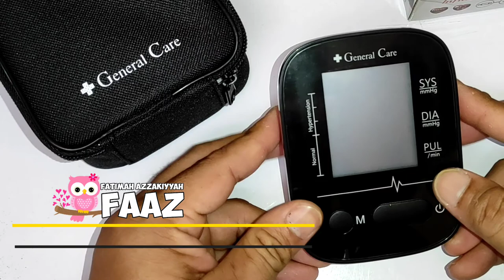Tutorial Menghapus Memory Tensimeter General Care LD-521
Menghapus Memory Tensimeter General Care LD-521Tutorial Menghapus Memory Tensimeter General Care LD-521